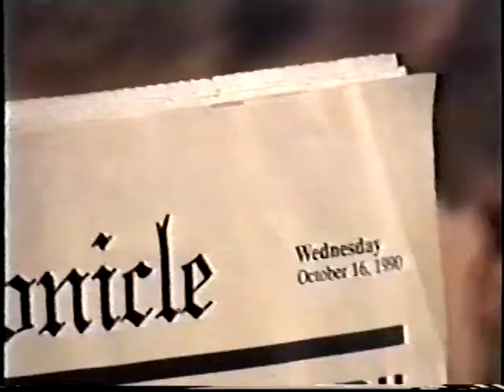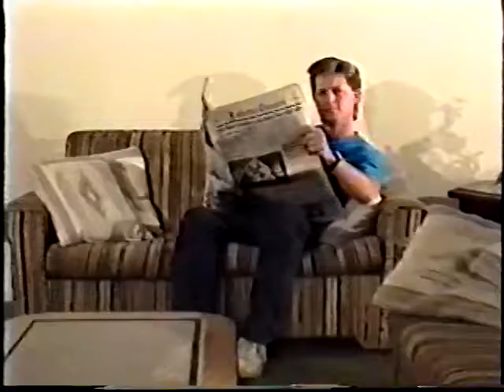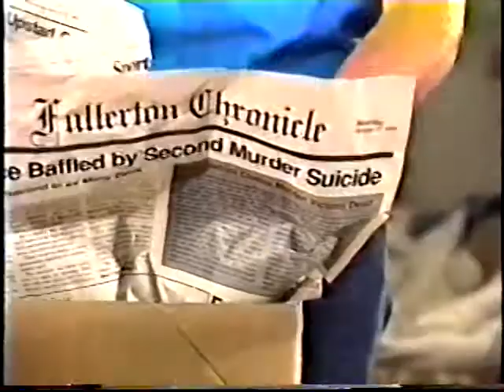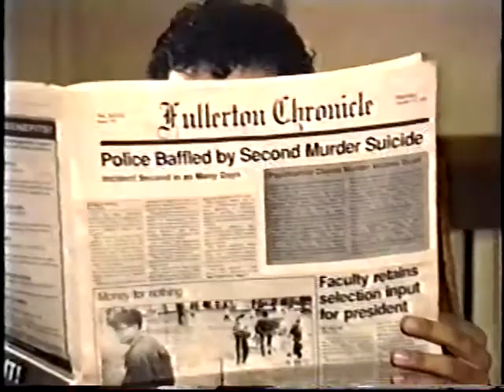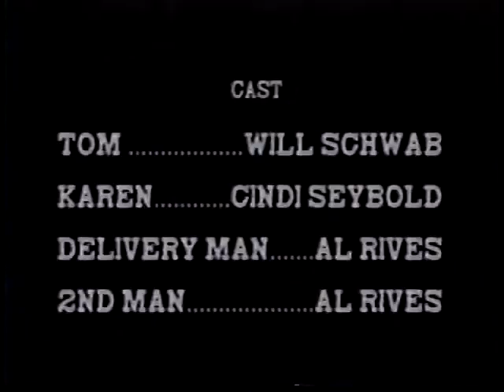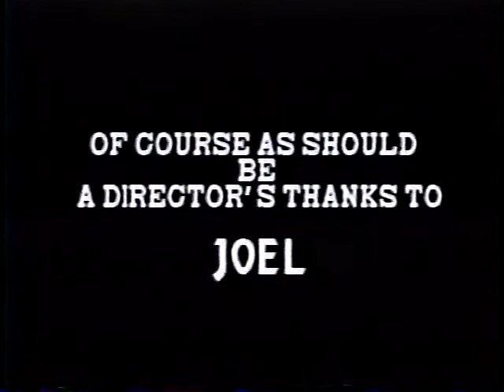Just Sign Here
The original film student short, released in 1990, written and directed by Al Rives with an original sound track written and produced by KSKN Studios' own creative powerhouse of Ethan & Odin.